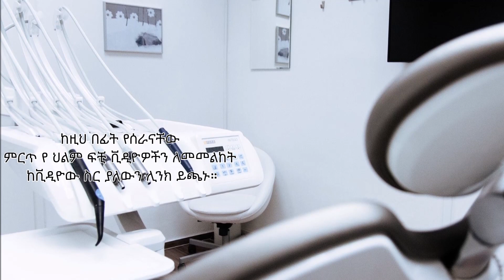በህልም ጥርስ ሲወልቅ ሲነቀል ማየት ፍቺው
እስካሁን ሰብስክራይብ ያላደረጋችሁ  ሰብስክራይብ እንድታደርጉ እና ቪዲዮዎቹን በዋትስ አፕ  እና በፌስቡክ ሼር እንድታደርጉልን በማክበር እንጠይቃለን:: ከልብ እናመሰግናለን!